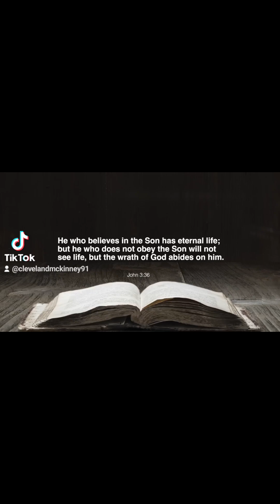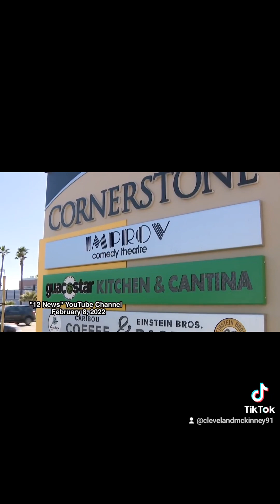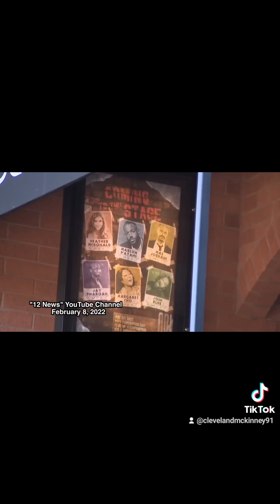Those Who Mock God